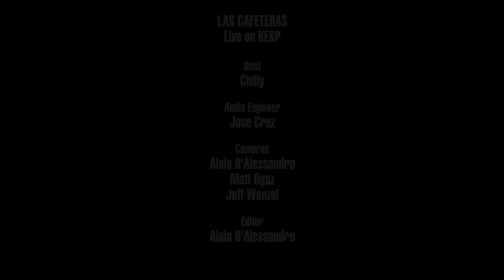Las Cafeteras - Full Performance (Live on KEXP)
presents Las Cafeteras performing "Trabajador Trabajadora" live in the KEXP studio. Recorded September 14, 2017.

Songs:
Tiempos De Amor
This Land Is Your Land
If I Was President
Trabajador Trabajadora

Host: Chilly
Audio Engineer: Jose Cruz
Cameras: Alaia D'Alessandro, Matt Ogaz & Jeff Wenzel
Editor: Alaia D'Alessandro